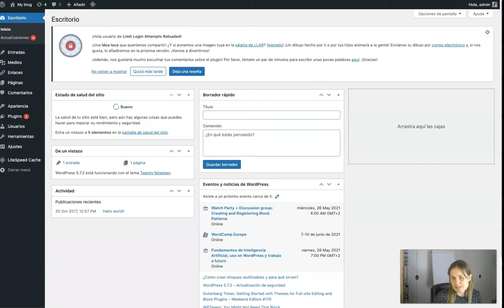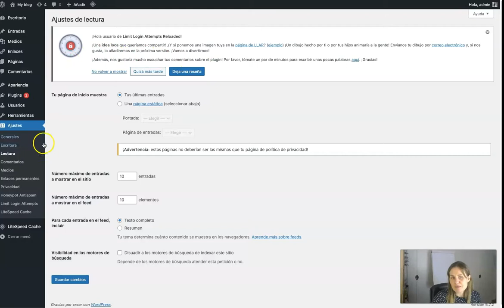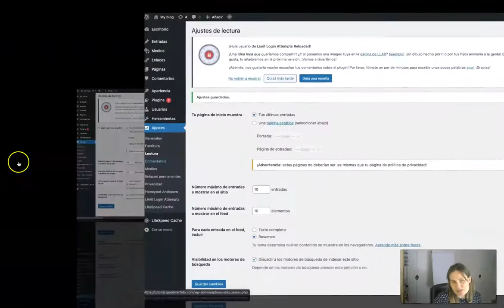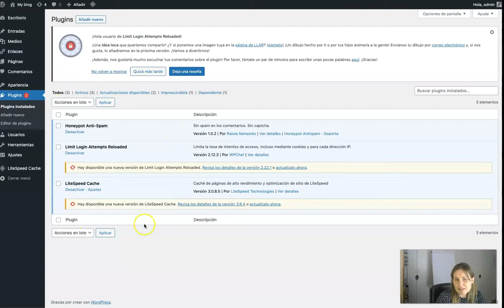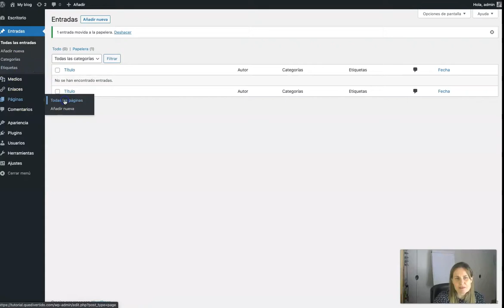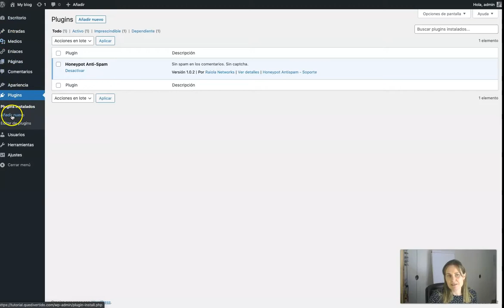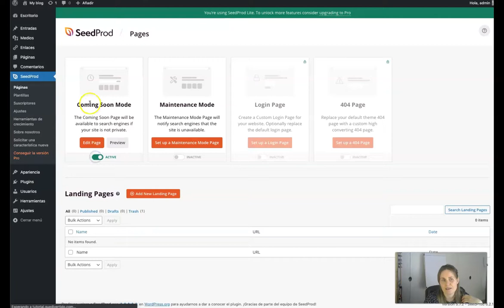Ajustes Esenciales de WordPress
👉 Mi programa de 3 meses "Reinvéntate"  para crear tu web, posicionarla en google, diseño gráfico y email marketing

                                           👇👇👇 VER MÁS 👇👇👇

Hola chic@s! En el vídeo de hoy,  te cuento rápido las 4 cositas que tienes que hacer al principio, nada más instalar tu WordPress.
Luego irás haciendo más cosas, pero estas son IM-PRES-CIN-DI-BLES

00:00​ Presentación.
00:32 Ajustes - Generales
00:58 Ajustes- Lectura
03:24 Ajustes -  Enlaces permanentes
04:26 Borrar plugins
05:32 Borrar entradas y páginas
05:54 Plugin mantenimiento
¿Te gustó? Si es así, apóyame con un like 👍 y/o un comentario 📝 y seguiré subiendo contenido de emprendedoras auténticas que han logrado tener éxito con trabajo y sin trucos ;)

Si aun no te has suscrito al canal ¡apúntate! Tengo contenido super interesante para personas que ya están emprendiendo o están pensando en emprender por internet, crear su web,...